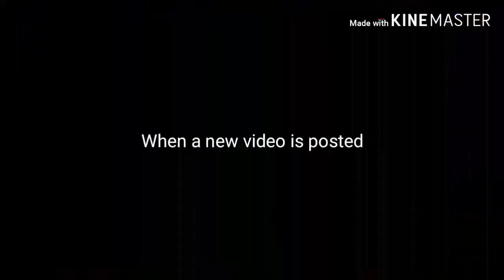TMNT 2012(Crack 15)Funny Mess up~~~Want to see